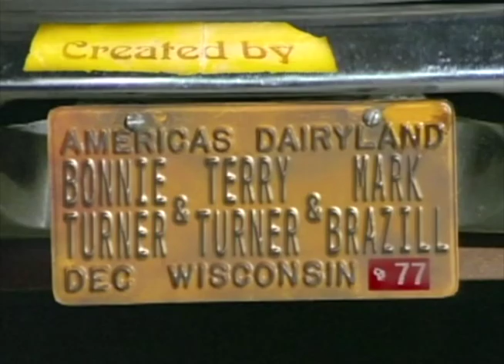the heater uhhh is broken in the vista cruiser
eric says fuck 12, fez meets some fat old gymnasts, and red wants a sandwich. What else will happen in this wacky video!? not sure yet...

that 70s show ytp